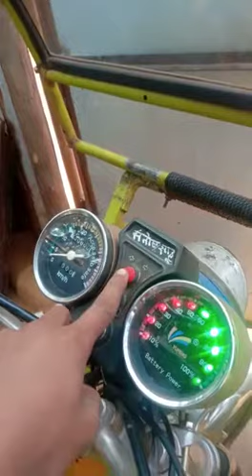Hybride system for e rickshaw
48v output petrol generator set